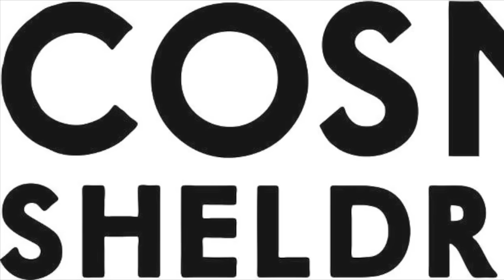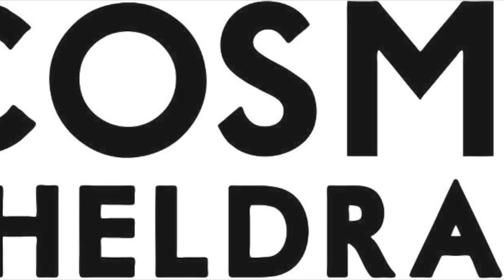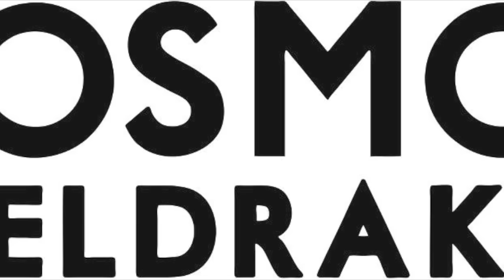Cosmo Sheldrake - The Moss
Lyrics:
Well, legend has it that the moss grows on the north side of the trees,
Well, legend has it that when the rain comes down, all the worms come up to breathe,
Well, legend has it that when the sunbeams come, all the plants they eat them with their leaves,
Well, legend has it that the world spins round on an axis of twenty-three degrees.

But have you heard the story of the rabbit in the moon,
Or the cow that hopped the planets, while straddling a spoon,
Or she, who leapt up mountains, while whistling up a tune,
And swapped her songs with swallows, while riding on a broom.

Well we can all learn things both many and a-few,
From that old hunched woman who lived inside a shoe,
Or the girl that sang all day and by night she ate tear soup,
Or, the man who drank too much and got the brewers' droop.

Come listen up all ye fair maids to how the moral goes,
Nobody knew and nobody knows,
How the pobble was robbed of his twice five toes,
Or how the dong came to own a luminous nose,
Or how the jumblies went to sea in a sieve that they rowed,
And came to shore by the chankly bore, where the bong trees grow,
Where the jabberwocky's small green tentacles do flow,
And the quanglewangle plays, in the rain and the snow.